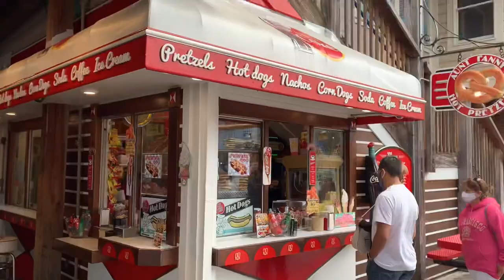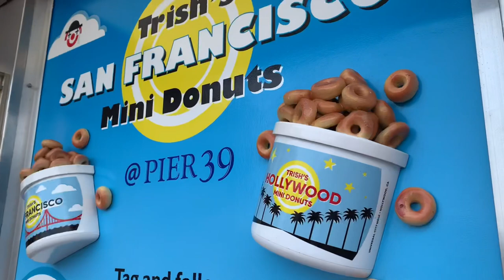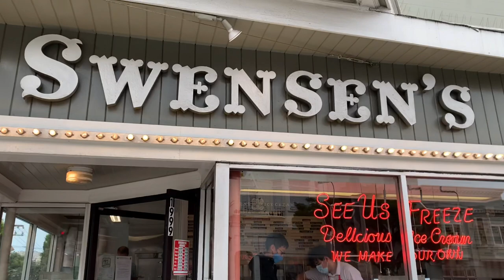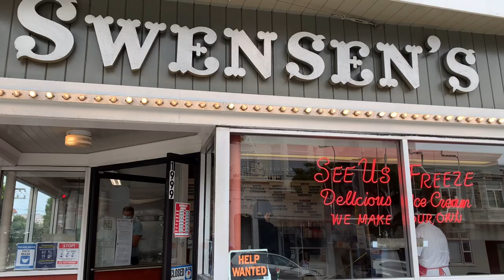บรรยากาศในเมืองซานฟรานซิสโก ช่วงไฟป่าและโควิด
เราจะพาขับรถและเดินชมเมือง ซานฟรานซิสโก ในช่วงนี้นะครับ เป็นช่วงโควิดและก็มีสถานการณ์ไฟป่าในแคลิฟอร์เนียที่กำลัง
รุนแรงอยู่ตอนนี้ มาดูกันว่าคนที่นี่เค้าจะใช้ชีวิตกันยังไง?